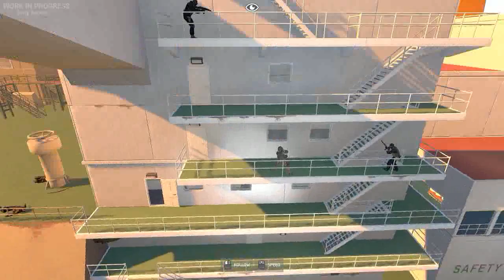Ground Branch 는 이런게임